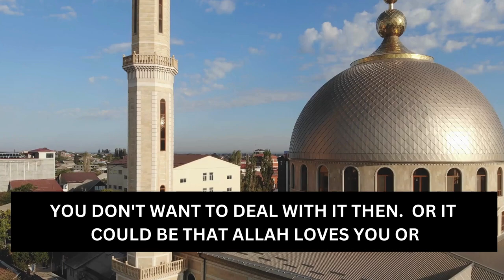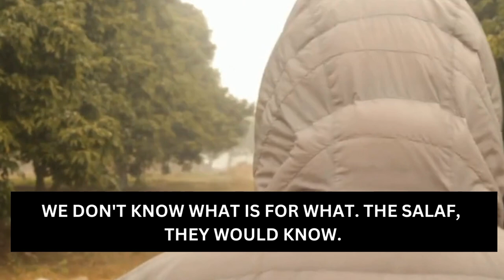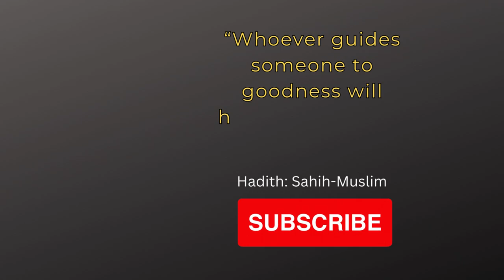THIS IS WHY YOU ARE TESTED BY ALLAH | Ustadh Abu Mussab Wajdi Akkari | WHY ALLAH IS TESTING YOU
3 REASONS ALLAH IS TESTING YOU RIGHT NOW
Punishment or Testing By Allah
Allah Tests Those Whom He Loves
Signs that Allah Loves You
Why Allah Is Testing You
Why Allah Is Testing Us
Why Allah Is Testing Me So Much
This is WHY you are tested by ALLAH
THE REASON WHY ALLAH IS TESTING YOU RIGHT NOW
POWERFUL VIDEO
THE REASON WHY ALLAH IS TESTING YOU NOW
THIS IS THE EXACT REASON WHY ALLAH IS TESTING YOU
Indeed Allah WILL Test YOU
Why Is Allah Testing Me
Problems In Life Why
When Allah Loves you, He tests you
ALLAH WANTS TO TEST YOU
WHY DOES ALLAH KEEP TESTING ME
Thought Provoking

Speaker: Ustadh Abu Mussab Wajdi Akkari

The Audio of this Lecture is taken from  the channel "The Daily Reminder"